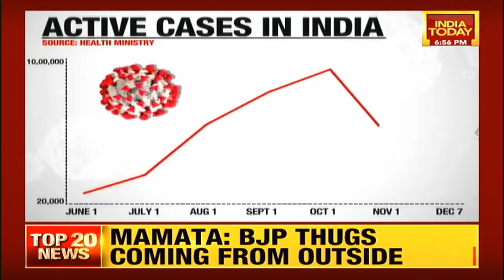Seven At 7 | India's Covid Update; Farmers Call For Bharat Bandh Tomorrow & Other Top Headlines